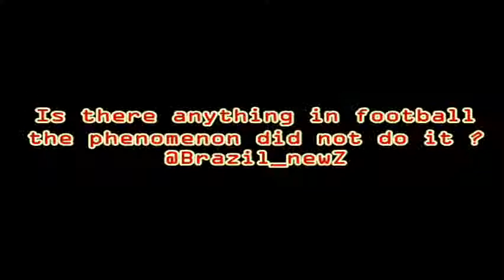Chest pass before Ronaldinho,Phenomenon Ronaldo did it twice